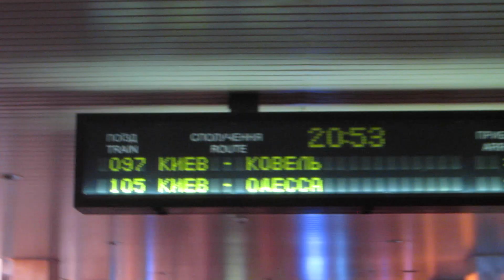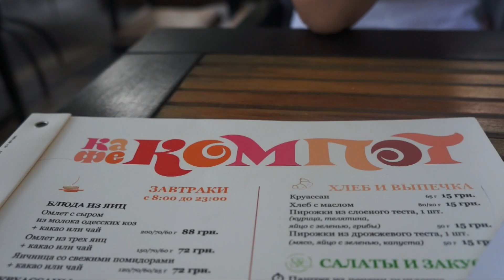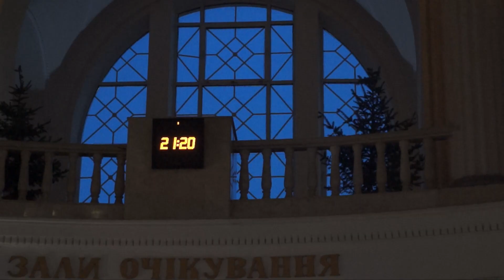ODESSA IS WAITING